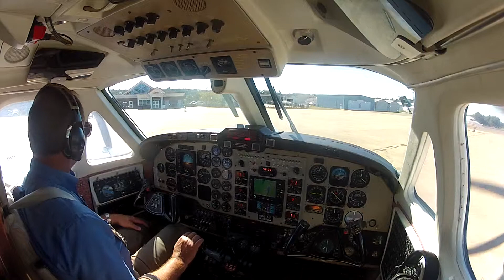KING AIR 300 ORK UOX 24Oct14 3of3